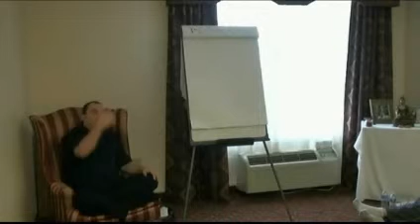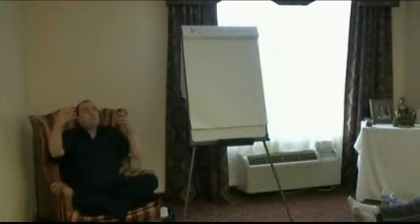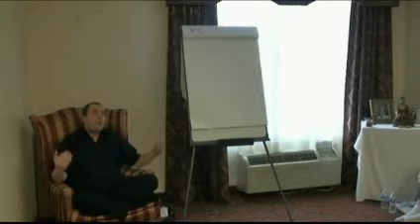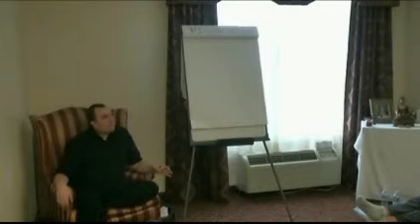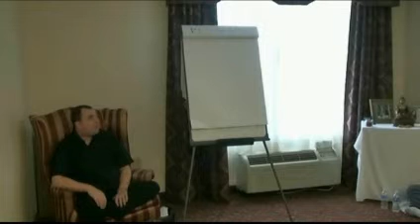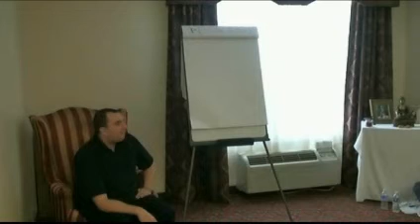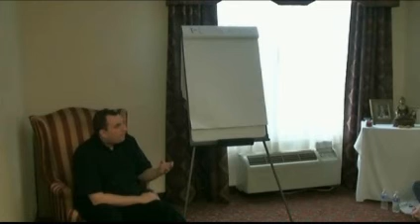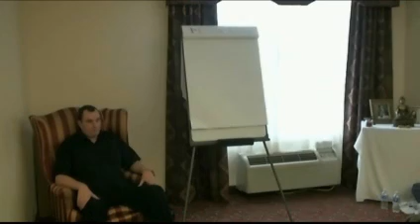Metafísica cuántica 6/10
Doblaje español del seminario de Maha en metaphisics cuántica. La ciencia y la espiritualidad. Si usted disfruta de la sabiduría, por favor done a